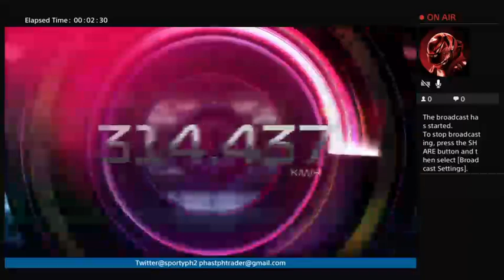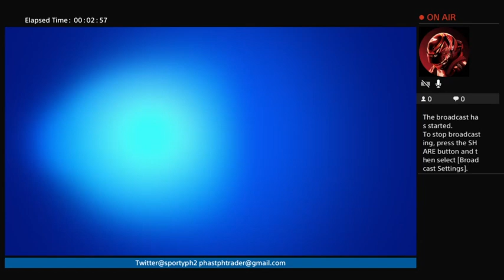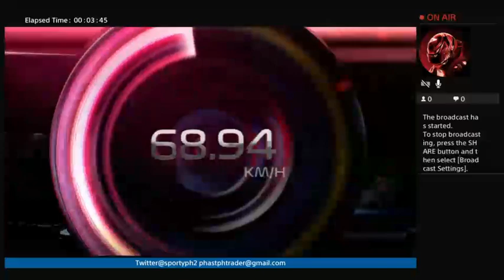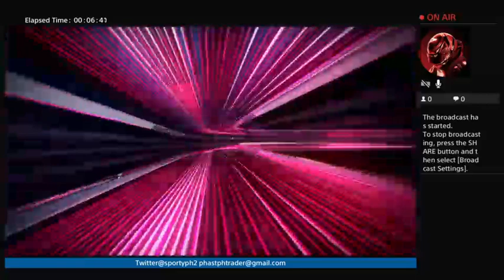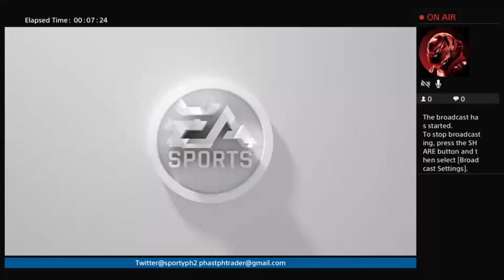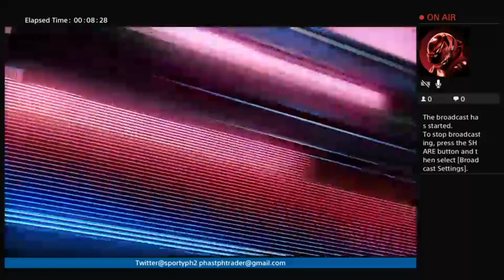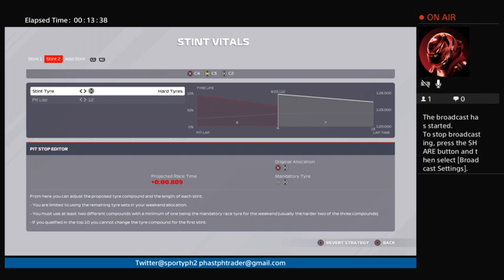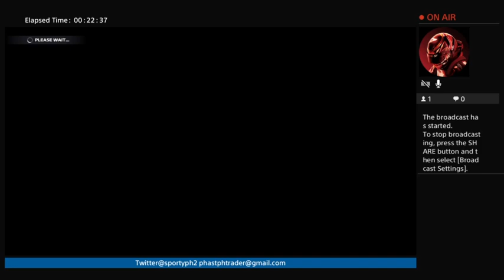Last 5 Winners